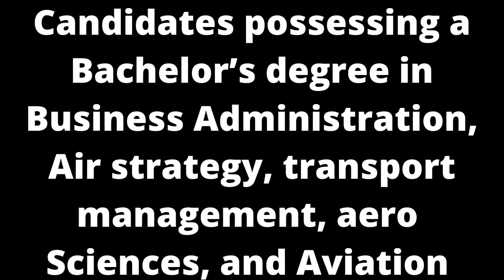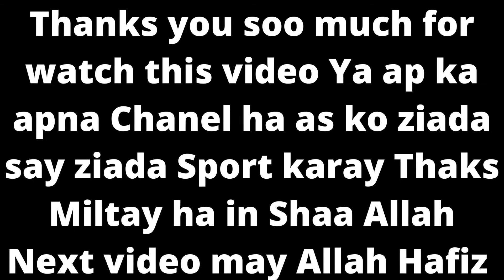New Jobs | CIVIL AVIATION AUTHORITY PCAA Job 2022 at Pakistan Civil Aviation Authority Apply online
CIVIL AVIATION AUTHORITY PCAA Job 2022 at Pakistan Civil Aviation Authority Apply online
New Jobs
CIVIL AVIATION AUTHORITY
PCAA Jobs 2022 at Pakistan Civil Aviation Authority Apply are advertised in the daily newspaper. The jobs include the post of Director of Air Transport and Economic Regulation. Candidates looking for Airport Jobs 2022 should not miss this opportunity. Read the complete details on the Parho Pakistan page to apply for CAA Jobs 2022.

Required Qualification
How to Apply
Civil Aviation Authority Jobs Advertisement
Posted On 27 June 2022
Location Karachi
Education Bachelor / ICAO / IATA
Organization Pakistan Civil Aviation Authority PCAA
Address Director HR HQ PCAA Jinnah International Airport Karachi
PCAA Jobs 2022 advertisement
List of Vacancies
Director Air Transport & Economic Regulations
Required Qualification
Candidates possessing a Bachelor’s degree in Business Administration, Air strategy, transport management, aero Sciences, and Aviation Management with at least 20 years of relevant experience can apply for these jobs. Read the complete instructions in the advertisement notice posted below.

Upload all relevant documents scanned copies.
The deadline for application is 10 July 2022.